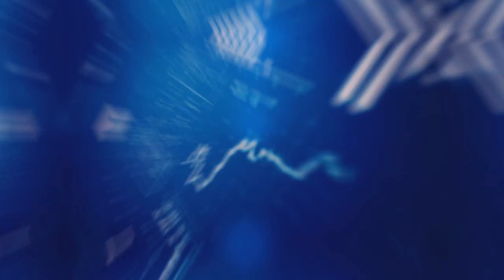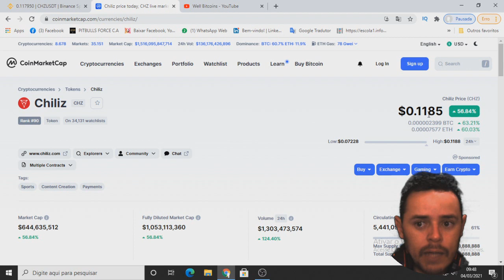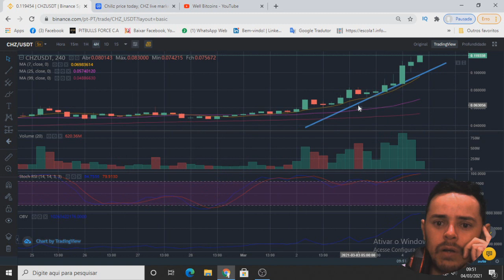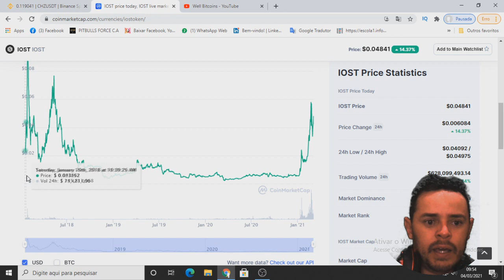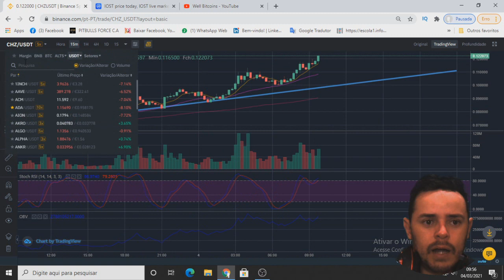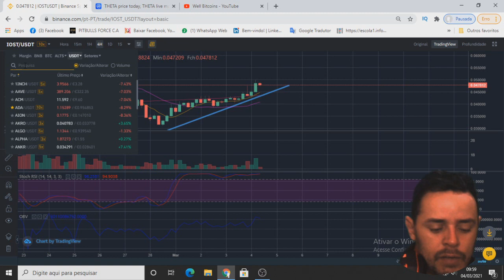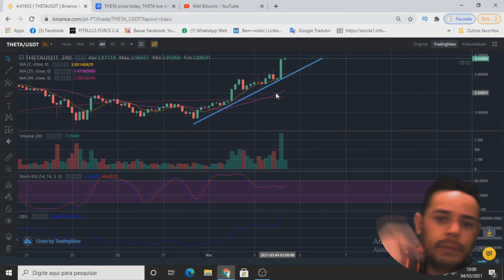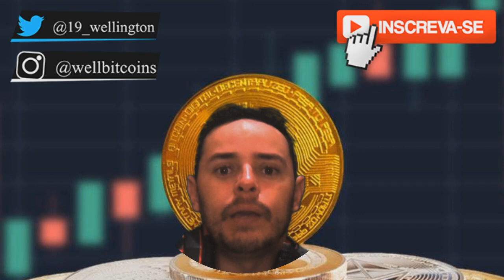AS TOPS CRIPTO ALTAS DO DIA. GRANDES OPORTUNIDADES NESSE MOMENTO (CHZ, IOST E THETA) #4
Aprenda a negociar Bitcoin profissionalmente com o curso completo do Well Bitcoins.

1 Atenção: As análises deste canal são para fins de estudo e aprendizado. Não fazemos indicação de compra e venda ou recomendação de investimento. Só invista em ativos que você conheça profundamente e com valores que esteja disposto a perder.

2-: LEMBRE-SE: Todo investimento tem um risco e nosso trabalho não é influenciar as pessoas para investimentos. A decisão depende de cada um! Assuma seus riscos!